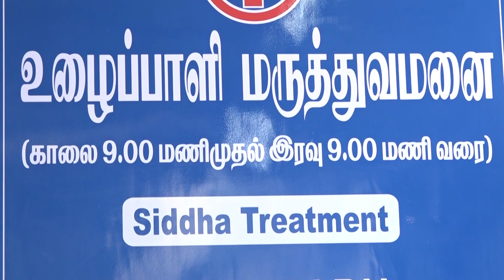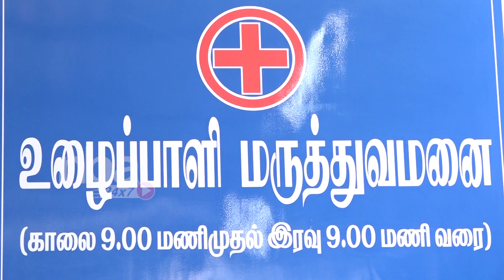Rajini (Ulaipali) Hospital to serve at Rs 10 - Dr Veerababu - Siddha Hospital | nba24x7 | tamil news